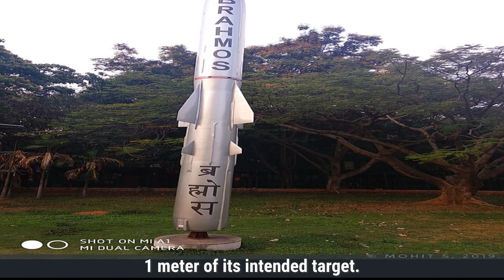Comparative Analysis: India's BrahMos vs China's YJ-12 Supersonic Missiles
Explore the ultimate comparison between India’s BrahMos and China’s YJ-12 supersonic missiles. From design to performance, propulsion, and guidance, we analyze every aspect of these cutting-edge defense systems. Which missile has the edge in modern warfare? Watch now to find out!

Thanks